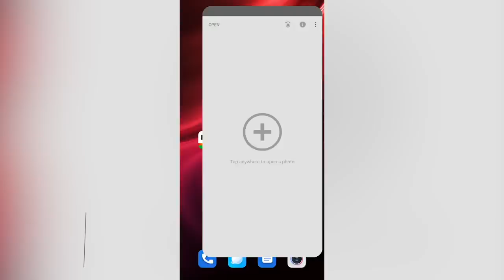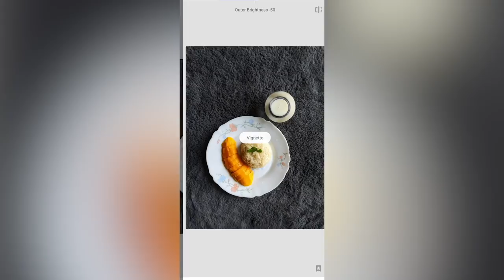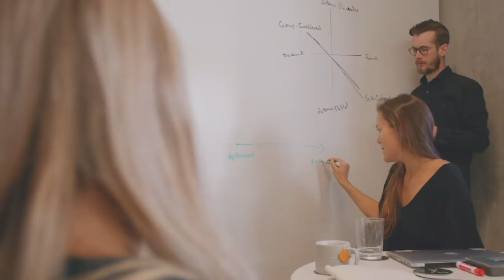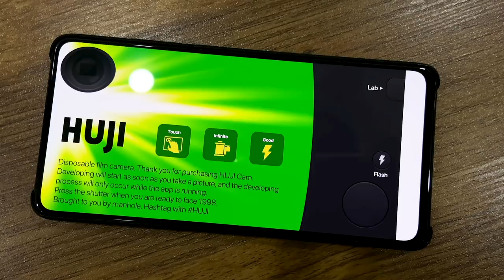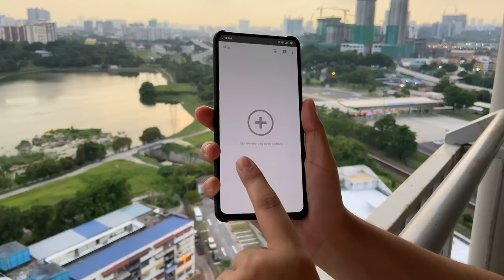Aplikasi Suntingan Gambar Popular 2020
Jika anda seorang yang suka mengambil gambar dan mahu mempelajari ilmu menyunting gambar dengan mudah, aplikasi ini akan membantu anda mencorak kreativiti dan menaikkan lagi kualiti gambar sedia ada. video ini akan menunjukkan 4 aplikasi yang kerap digunakan oleh golongan professional diluar sana apabila ingin memuat naik gambar ke media social.